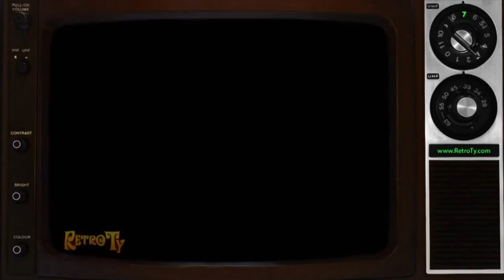[#2069] CTV & CBC Logo History (Birthday Special for Yellow Sack Animation!)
This is a video that doubles the history of a logo, a company, and their brand identity.